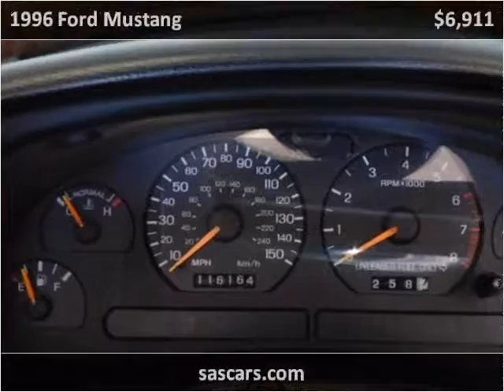1996 Ford Mustang Used Cars Buffalo NY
This 1996 Ford Mustang is available from Superior Auto Sales.